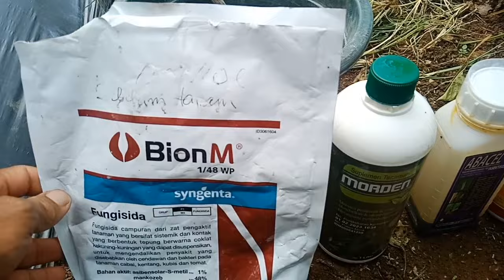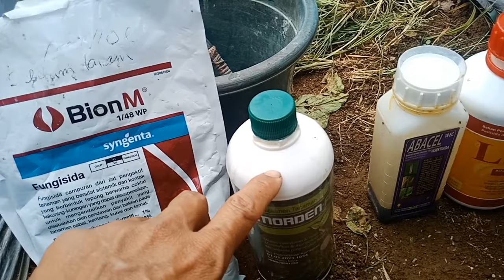Cara jitu mencegah busuk daun di musim penghujan..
Cara jitu mencegah busuk daun di musim penghujan..@Ardana-Pt